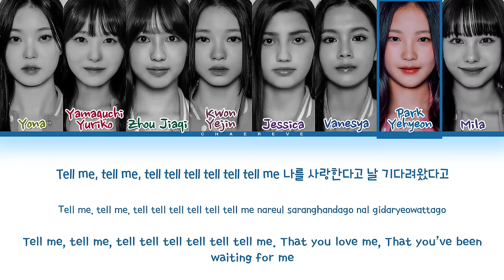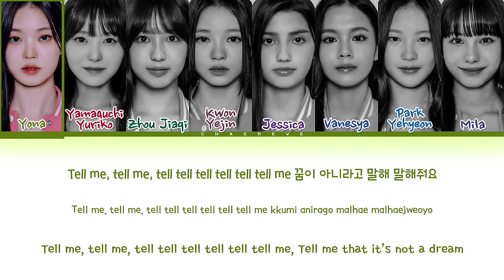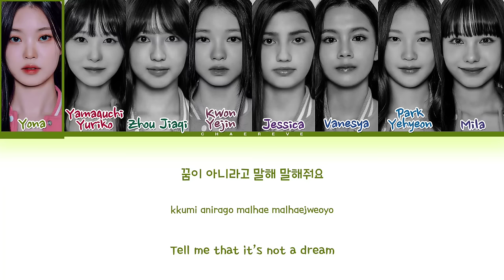Universe Ticket Tell Me (by Wonder Girls) Lyrics (Color Coded Lyrics)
≈ Artist: Universe Ticket
≈ Song: Tell Me (by Wonder Girls)
≈ Album: Round 1
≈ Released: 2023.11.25